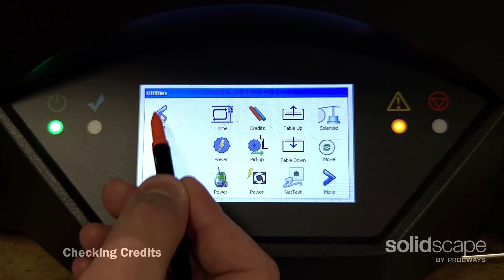Checking Credits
How to check remaining credits in the printer and cards.